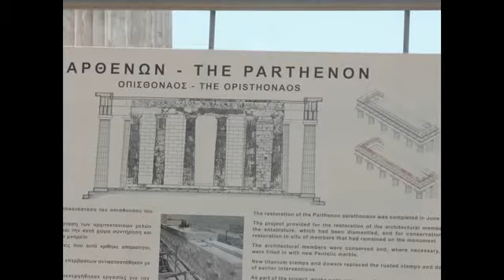Midhas' Travels in Greece - Sailing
Greek islands in '06